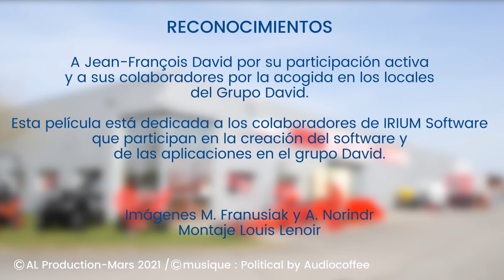Entrevista : el Grupo DAVID - focus iMob Service & Planning de taller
Entrevista con Jean-François DAVID, director general de los establecimientos DAVID Est (empresa del grupo DAVID)

Jean-François DAVID nos comparte la historia y actividad de la empresa, además de explicar por qué elegir IRIUM SOFTWARE y sus módulos como herramientas de negocio fue una decisión evidente. 🚀

¡Descubre también nuestros módulos!
🔹 iMob Service : La aplicación para técnicos móviles.
🔹 El Planning Atelier : Mejora la productividad de tu taller.